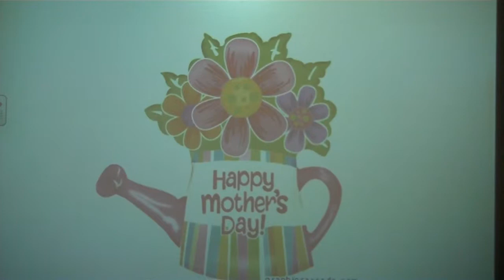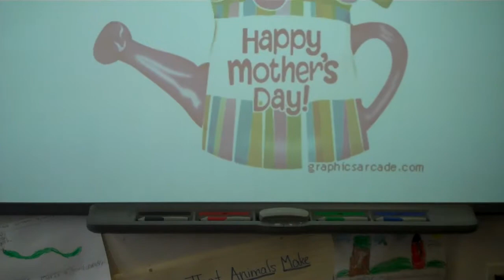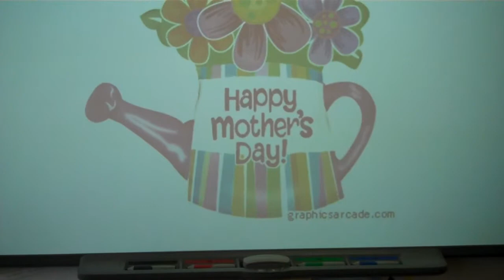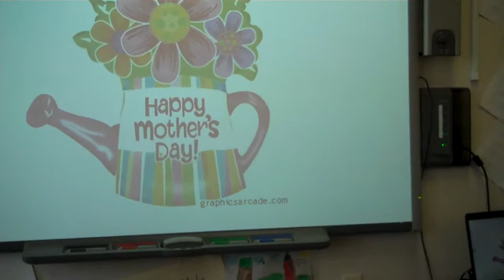Happy Mother's Day from Class 1-1 May 6, 2011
Happy Mother's Day from Class 1-1